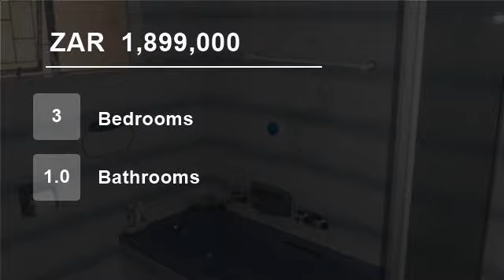3 Bedroom House For Sale in Nahoon, East London, South Africa for ZAR 1,899,000...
To view videos of similar listings in Nahoon, East London, Eastern Cape please

Property Description

Chas Everitt International Property Group East London presents this super large family home with large granny flat. This home features a pool, garden and yard for the kids. Sub- division a possibility.